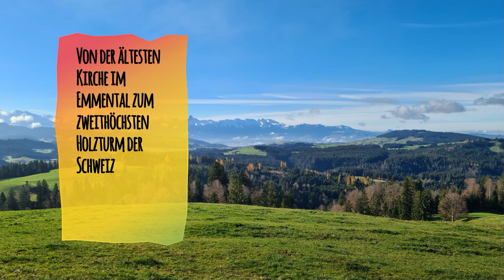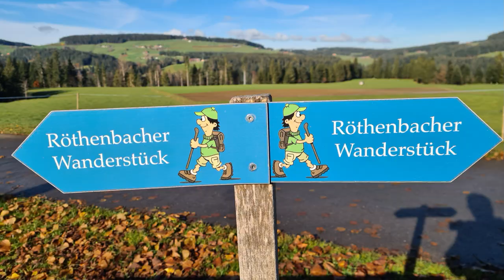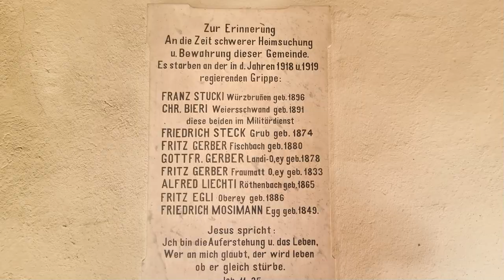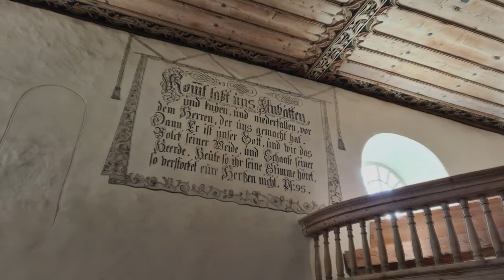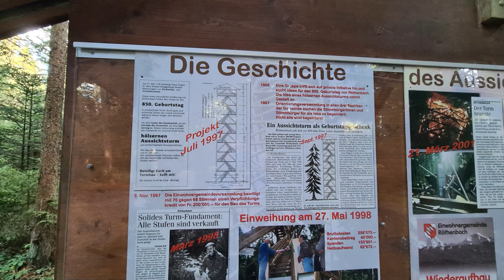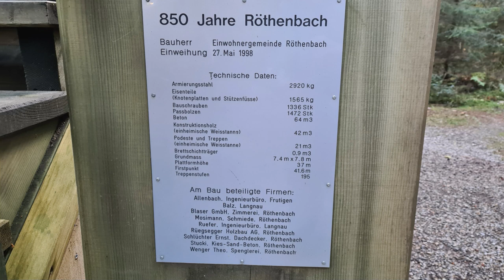Von der ältesten Kirche im Emmental zum zweithöchsten Holzturm der Schweiz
Gewandert am: 26. November 2022
Ruth und ich sind nach einer langen Postauto Fahrt in Süderen Oberei mit der Wanderung gestartet.
Zuerst ging es lange bergauf bis zu unserem höchsten Punkt Naters auf 1212 Meter über Meer.
Dort oben hatten wir einen wunderbaren Ausblick zu den Schweizer Alpen, das Emmental und in das Mittelland bis zum Jura, wir sahen auch von dort oben den zweithöchsten Punkt unserer Wanderung, den Aussichtsturm Chuderhüsi.
Nachher hatten wir einen sehr langen Abstieg, der aber sehr moderat verlief, bis zum Dorf Röthenbach im Emmental, dort besuchten wir natürlich auch die Dorfkirche.
Nachher ging es wieder sehr steil bergauf bis zur berühmtesten Kirche im Emmental, die Würzbrunnenkirche. Sie wurde 1148 erstmals erwähnt und gilt als älteste Kirche im Emmental, wahrscheinlich sogar vom Kanton Bern, wenn nicht sogar von der Schweiz.
Die Orgel in der Kirche wurde um 1785 erbaut und ist heute noch funktionstüchtig.
Von dort wanderten wir gemächlich zum Chuderhüsi, bis wir dort oben waren, mussten wir noch etliche Höhenmeter überwinden.
In der Nähe von Chuderhüsi ist der berühmte Holzaussichtsturm mit 41,6 m Firsthöhe ist er der zweithöchste in der Schweiz.
Um ihn zu bezwingen muss man zuerst 195 Treppenstufen hochsteigen.
Vom Aussichtsturm ging unsere Wanderung immer nur noch bergab, nach einem wunderschönen Wandertag erreichten wir schon in der Dunkelheit unser Etappenziel Eggiwil.